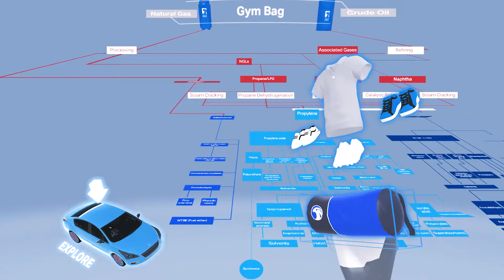Interactive VR Experience- ADIPEC 2018